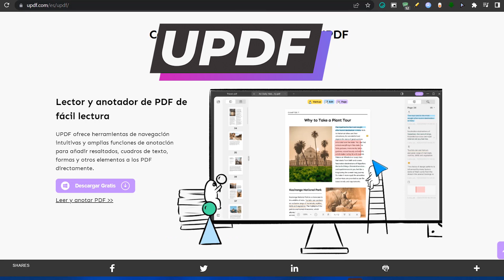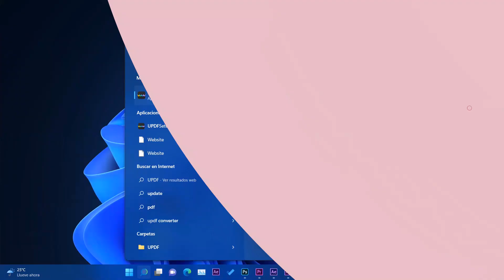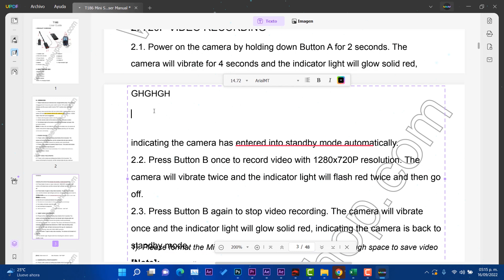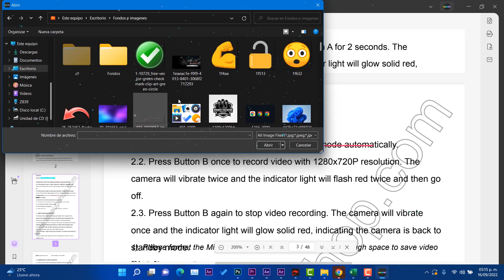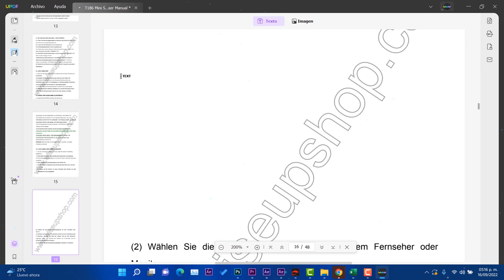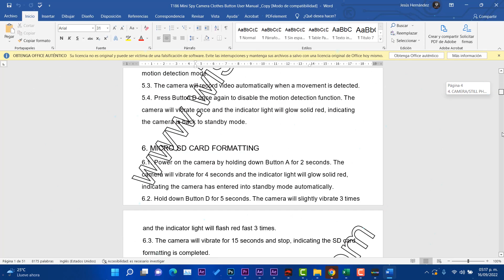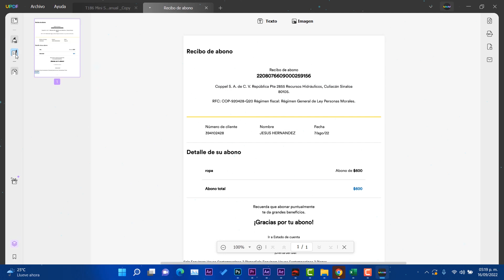POTENTE! Editor PDF Más RAPIDO para Windows 11 2022 / Convierte, FUSIONA y Más con UPDF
✨Un editor de PDF gratuito con un diseño impresionante.
Gratuito | Sin anuncios | Sin límite de tamaño de archivos

dd